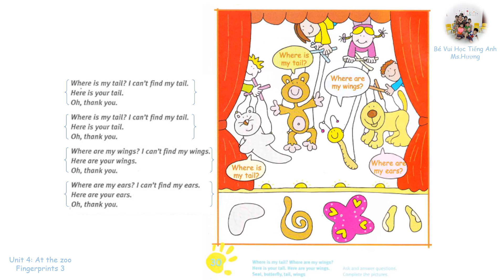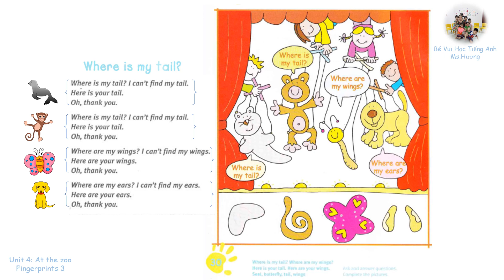FINGERPRINTS 3 - UNIT 4: AT THE ZOO - PAGE 30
FINGERPRINTS 3
UNIT 4: AT THE ZOO
PAGE 30